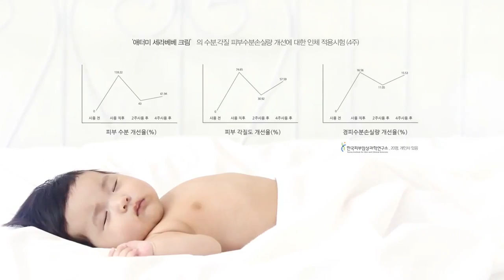Atomy Cerabeb (Korean)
Great Quality, Low Price, No experience needed, No physical cost to start or maintain the business. It is absolutely Free and you may join just a consumer. Atomy is a Korean company that has expanded to USA, Canada, Mexico, Taiwan, Japan, Philippines, Malaysia, Singapore, Cambodia & Thailand and will expand to other countries such as China and Australia.

Kakaotalk ID: marinegunner